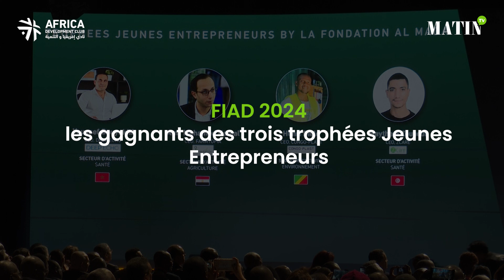FIAD 2024 : Les gagnants des trois trophées Jeunes Entrepreneurs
FIAD 2024 : Découvrez les moments forts de la cérémonie des Trophées où trois jeunes entrepreneurs ont été récompensés pour leur innovation et leur impact.